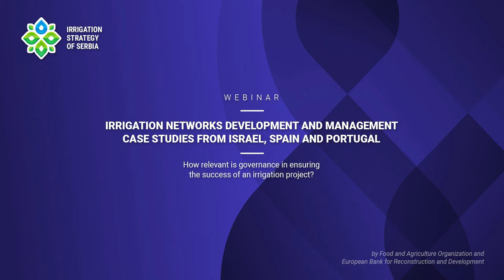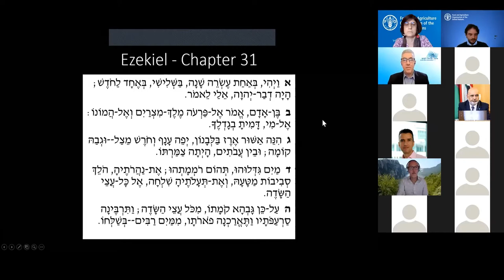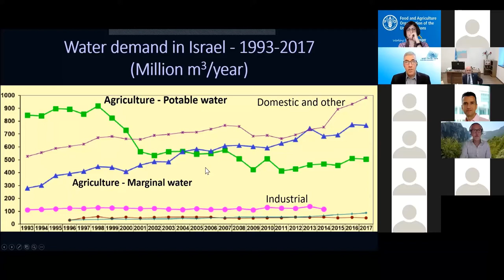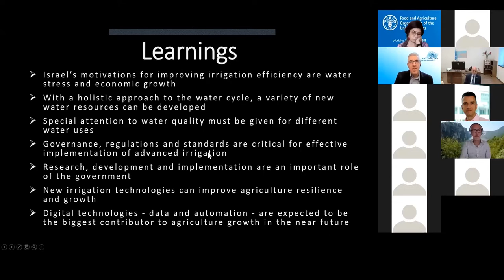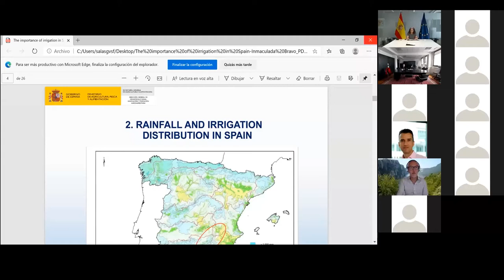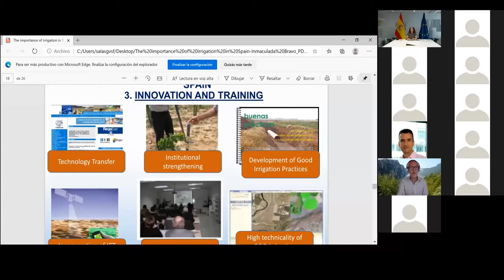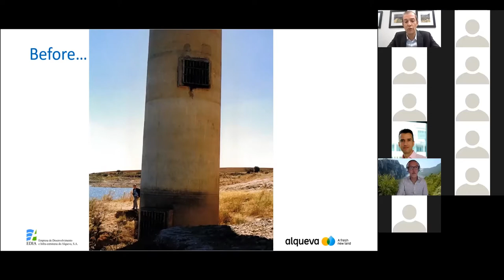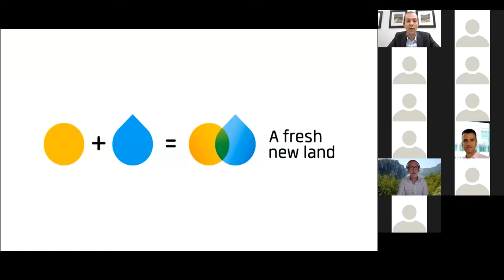Webinar "Management of irrigation systems, based on the experience of Israel, Spain and Portugal"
Webinar is organized under the project “Supporting the development of Serbia’s Irrigation Strategy” that FAO and EBRD are executing in Serbia to support the government and relevant institutions in drafting its Irrigation Development Strategy and the identification of specific policy and investment options for increased agricultural productivity, environmental sustainability and climate change resilience via enhanced irrigation networks.